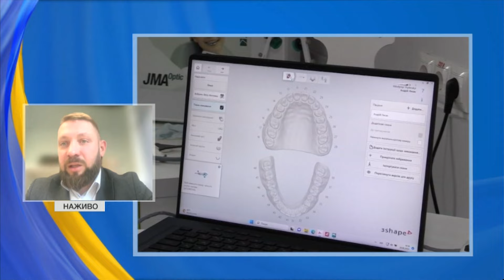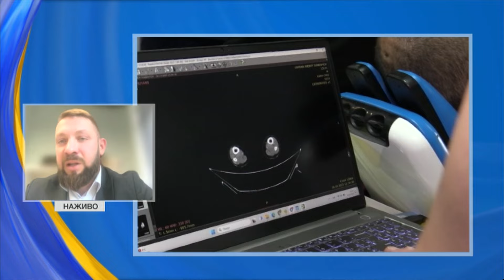🦷СТОМАТОЛОГІЯ ДЛЯ ВЕТЕРАНІВ //❓️ Як отримати послуги на лікування зубів // доповів Руслан Приходько